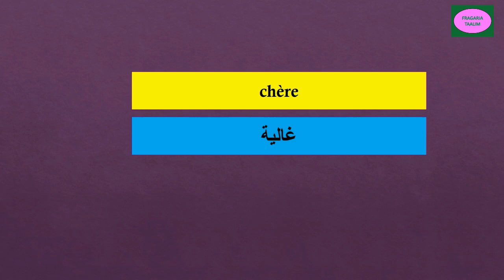poésie/comptine/chant/c'est aujourd'hui la fête des mamans/l'école des mots français/2aep/page 72